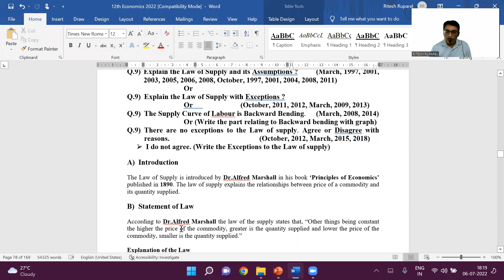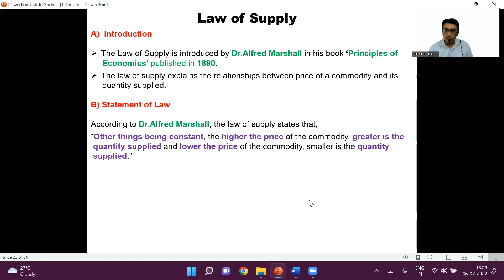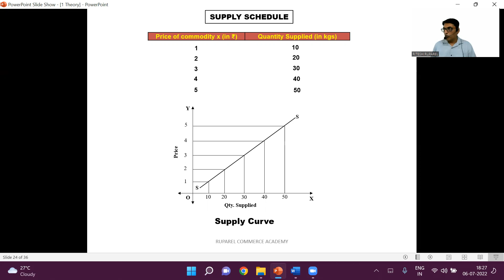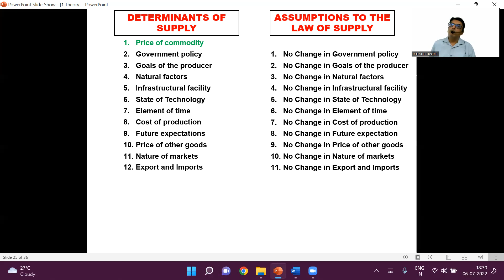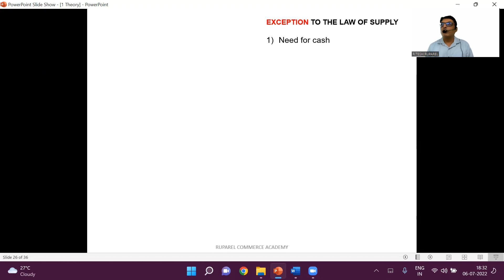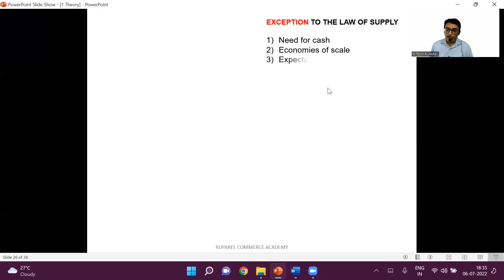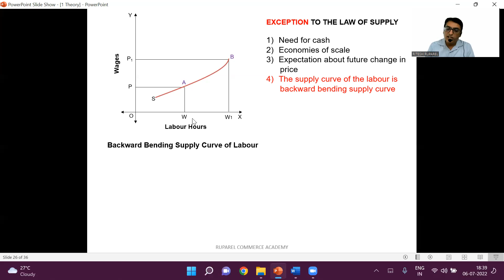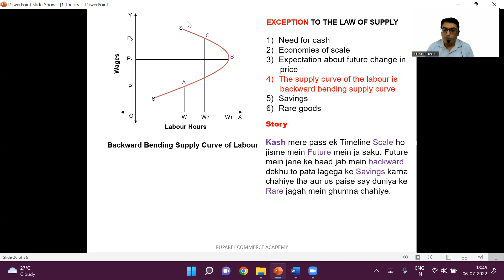Law of Supply with Assumptions and Exceptions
In this video I have explained the Law of Supply with Assumptions and Exceptions.